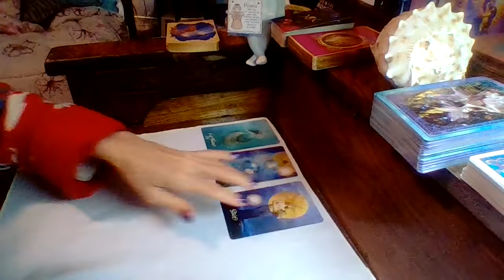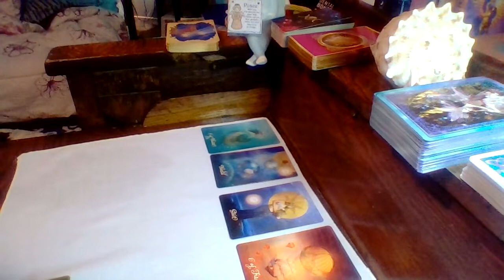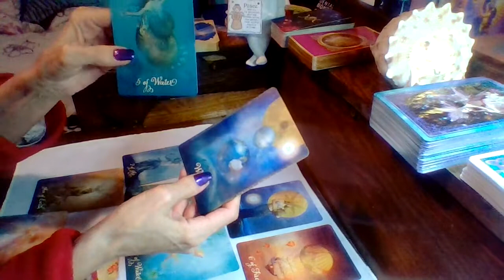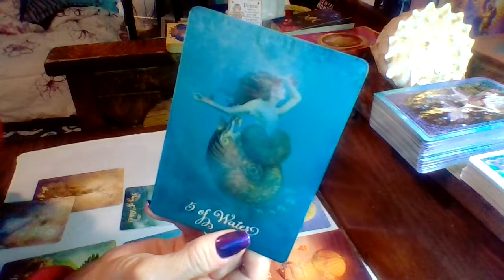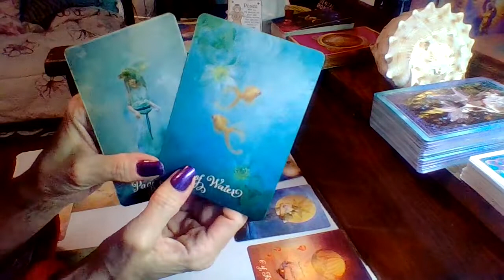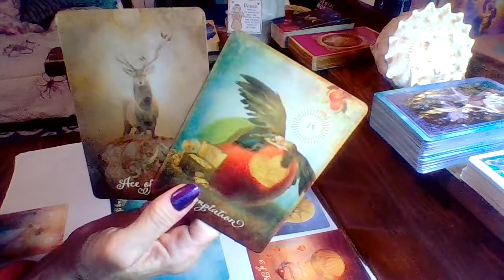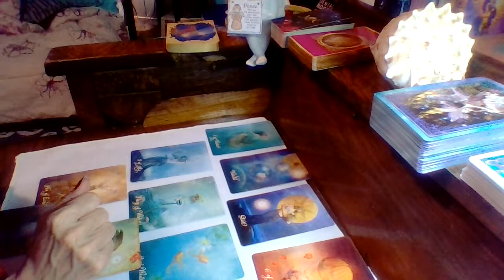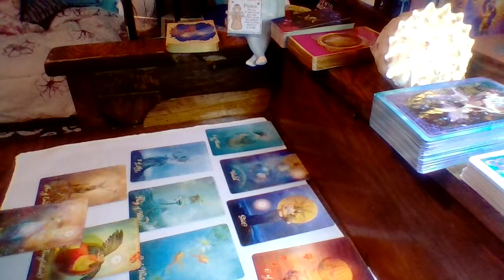Virgo Weekly - Needing To Balance Logic With Emotions!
I also offer $25 readings, lasting approximately 15 minutes, (or more). Ask your questions and I will try to answer as many as possible in a 15 to 20 minute time frame.

My deepest, deepest gratitude for your contributions in keeping my igloo warm.

Catherine